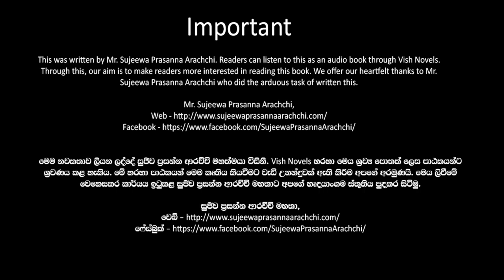❤ Warsha-වර් ෂා- Book 10 Episode 15-1❤ |Written by Mr. Sujeewa Prasanna Arachchi |Sinhala Audio Book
Time Codes
00:00 Important
00:02 Introduction
00:15 Love Story
06:38 End